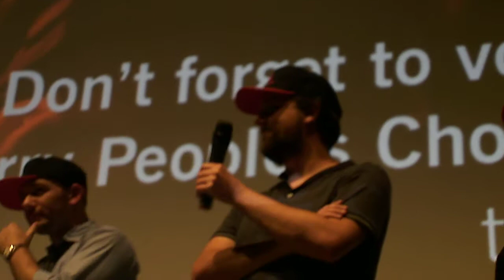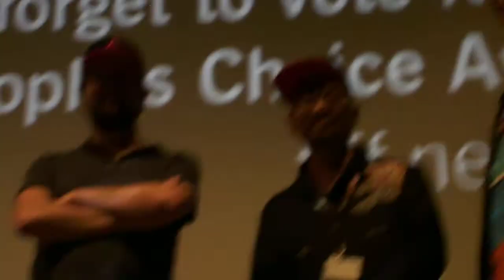MADNESS12---The ABCs of Death--Q&A3